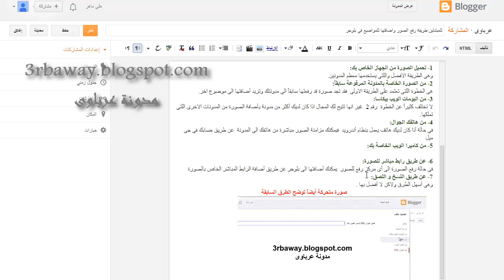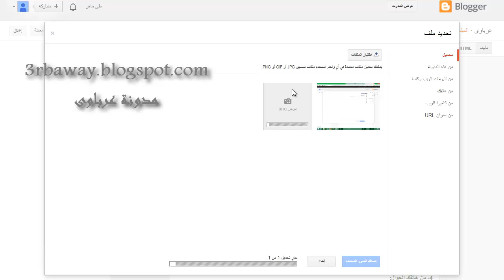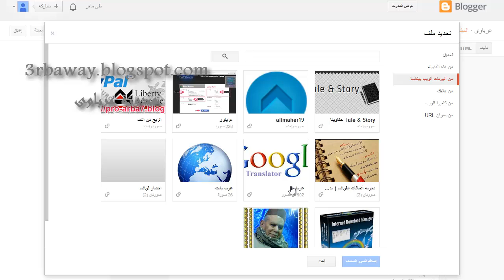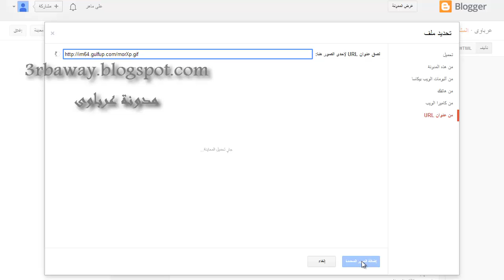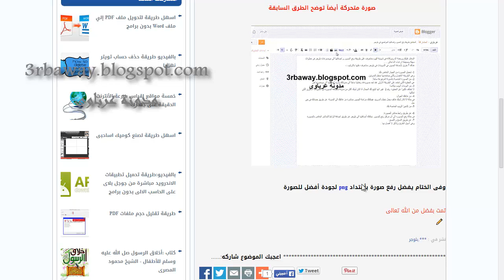للمبتدئين طريقة رفع الصور واضافتها للمواضيع فى بلوجر